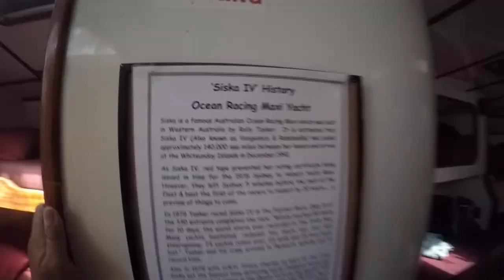10. Australia · Airlie Beach - Whitsundays Sailing tour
I’ve never been sailing before so this is easily one of my favourite tours in Australia. Great people, spectacular views and perfect weather

Footage captured with iPhone 6 and GoPro Hero4 Silver camera stabilised by the handheld Feiyu G4S. Edited in iMovie 10.